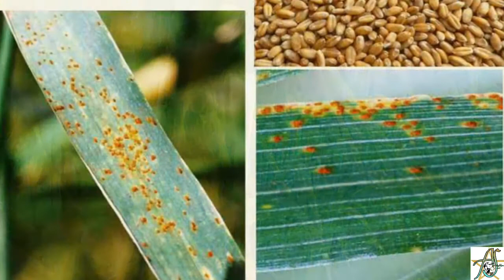गेहू में पीला रतुआ रोग और उसका उपचार।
हमसे फेसबुक पर जुड़ने के लिए यहां क्लिक करे
हमे इंस्टाग्राम पर फॉलो करें।

चेतावनी :-हमारे प्यारे किसान भाइयो हम जो भी वीडियो में दिखाते है। सिर्फ एक जानकारी के लिए है। और हमें जो अनुभव है। वही आपसे शेयर करते है।।अतः कोई भी फसल लगाने से पहले आप अपने यहां का मंडी बाजार पता जरूर कर ले। और किसी भी प्रकार की दवाई का उपयोग आप अपने अनुभव से करे। ।
अतः किसी प्रकार की हानि के लिए हम जिम्मेदार नही होंगे। धन्यवाद।